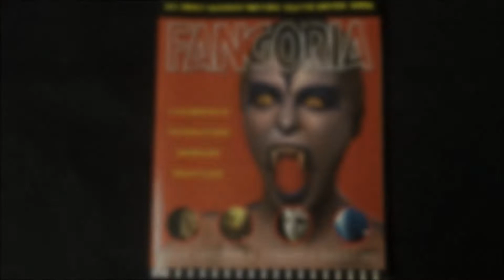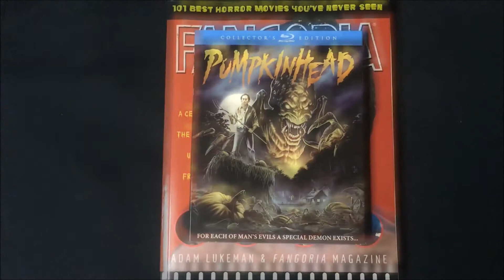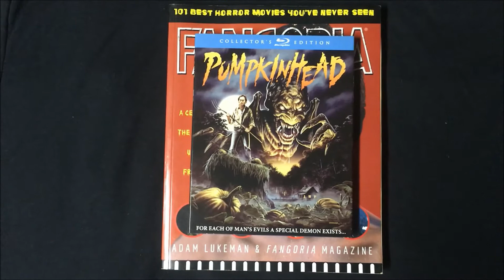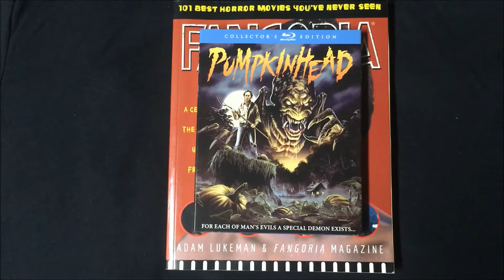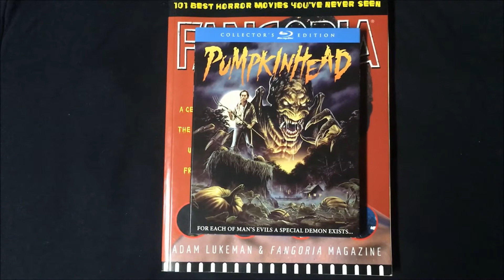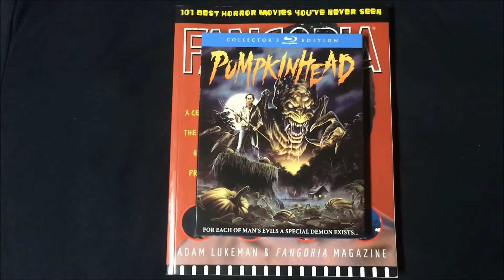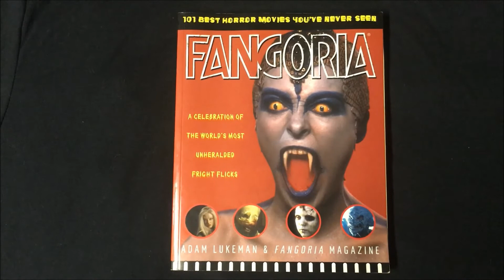The FANGORIA Challenge: PUMPKINHEAD (1988) Review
101 Best Horror Movies You've Never Seen - Review #52

Day 10 of the 31 DAYS OF TheHORRORman